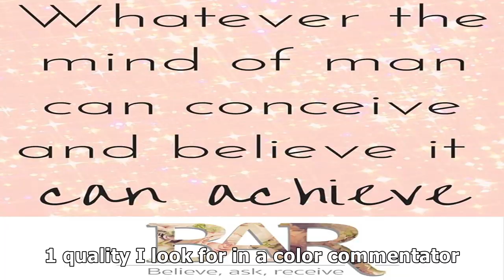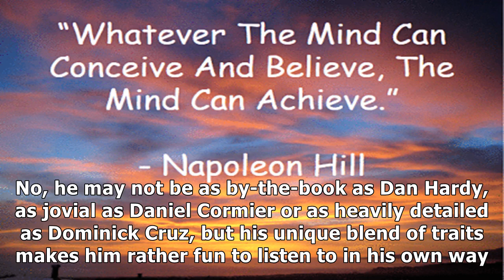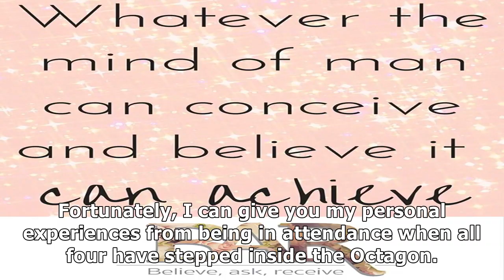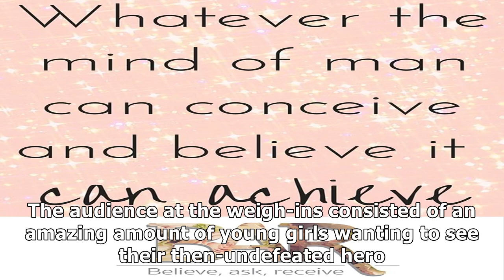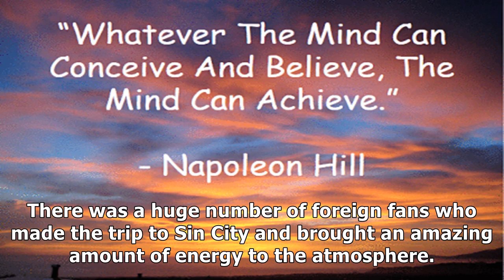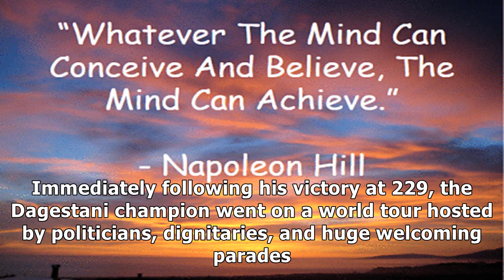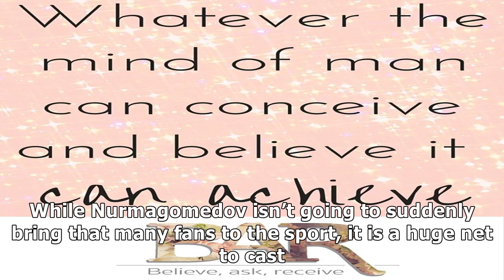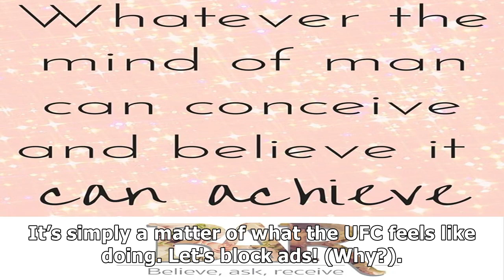Ask Ant: The Conceive, Believe, Achieve Edition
✔ Editor’s note: The views and opinions expressed below are those of the author and do not necessarily reflect the views of Sherdog.com, its affiliates and sponsors or its parent company, Evolve Media. * * * Europe1: What are your thoughts on Michael Bisping's cheeky commentary? I thoroughly enjoy Bisping in the commentary booth. He’s obviously very knowledgeable and can provide a good level of technical information which is the No. 1 quality I loo...